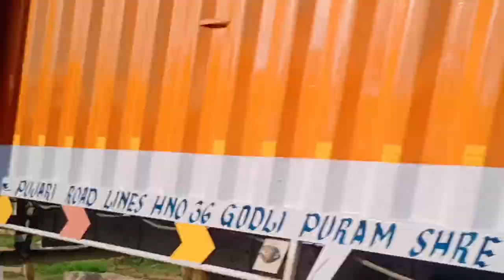first time इतना ज्यादा public reaction 😱 || first time skating kaise sikhe || skating vlog video